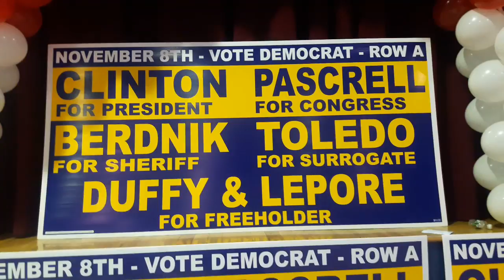CONCEJAL MARITZA DAVILA RESPALDA A CLINTON Y PASCRELL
La Vicepresidenta del Concejo Municipal de Paterson, Maritza Dávila, habló con Nuestra Gente Digital sobre los candidatos demócratas luego del rally de ayer en Paterson, Nueva Jersey.
Dávila señaló las razones por las que votará por Hillary Clinton para presidenta y por Bill Pascrell para congresista... este MARTES 8 DE NOVIEMBRE